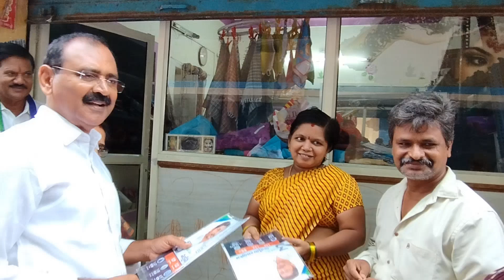Public Talks 2023|జగన్ అన్నకే మా ఓటు MLA Bhumana Karunakar Reddy garu Strong Counter Lokesh Tirupati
MLA Bhumana Karunakar Reddy Strong Counter to Chandrababu and Pawan Kalyan  @SakshiTVLIVE
chandrababu vs ys jagan
jagan comments on chandrababu naidu
ys jagan vs. chandrababu in assembly
ys jagan vs lokesh
ys jagan vs chandrababu naidu
jagan vs chandrababu naidu
cm jagan
cm ys jagan
public opinion
jagan
public talk
ys jagan public opinion
public vs ap cm ys jagan
public talk on ap cm jagan
ys jagan
ys jagan vs chandrababu
public talk on ys jagan ruling
public talk on ys jagan
ys jagan vs pawan kalyan
public talk on jagan
బాబుపై విరుచుకుపడ్డ మహిళలు| YS Jagan | Public Talks 2024 | Praja Chaithanyam
Watch :బాబుపై విరుచుకుపడ్డ మహిళలు| YS Jagan | Public Talks 2024 | Praja Chaithanyam

Old Women Fires On Chandrababu, Pawan Kalyan | AP Public Talk On CM YS Jagan Himaja Tirupati
Old Women Fires On Chandrababu, Pawan Kalyan | AP Public Talk On CM YS Jagan
Old Women Fires On Chandrababu, Pawan Kalyan | AP Public Talk On CM YS Jagan |  @PrajaChaithanyam

MLA Bhumana Karunakar Reddy Strong Counter to Chandrababu

Thank U.